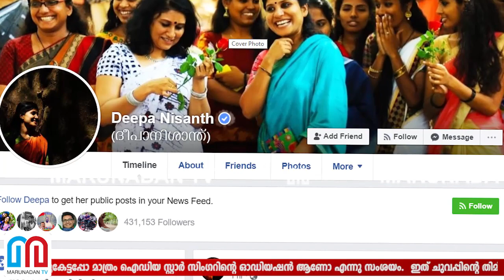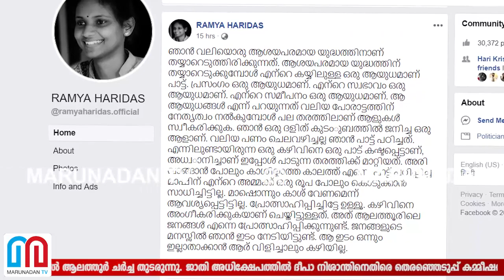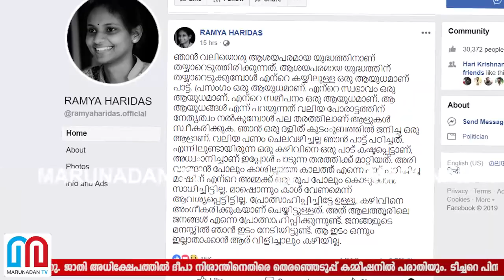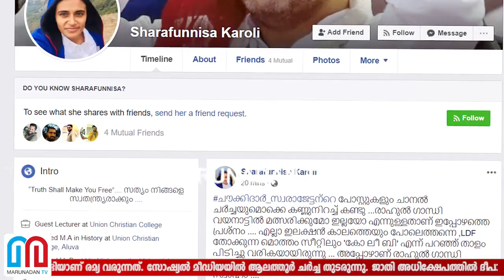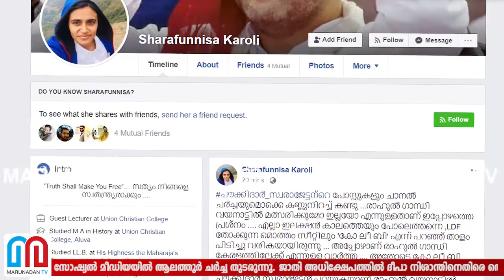ദീപ നിശാന്തിന് ഉശിരന്‍ മറുപടിയുമായി ഒരു ടീച്ചര്‍ I sharafunaisa teacher supports remya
ജോയ്സ് ജോർജ് മത്സരിക്കുന്നത് ലോക്‌സഭാ ഇരിക്കുന്ന ഭൂമി കയ്യേറാൻ ആണോ? ടീച്ചർക്ക് രമ്യ ഹരിദാസിന്റെ പാട്ടുകേട്ടപ്പോ മാത്രം ഐഡിയ സ്റ്റാർ സിംഗറിന്റെ ഓഡിയഷൻ ആണോ എന്നു സംശയം; ഇത് ചുവപ്പിന്റെ തിമിരം; തളർന്നു വീണപ്പോഴും പാട്ടും പൊതുപ്രവർത്തനവുമൊക്കെ കൈ വിടാതെ കനൽ വഴികൾ താണ്ടിയാണ് രമ്യ വരുന്നത്; സോഷ്യൽ മീഡിയയിൽ ആലത്തൂർ ചർച്ച തുടരുന്നു; ജാതി അധിക്ഷേപത്തിൽ ദീപാ നിശാന്തിനെതിരെ തെരഞ്ഞെടുപ്പ് കമ്മീഷനിൽ പരാതിയും; ടീച്ചറെ പിന്തുണയ്ക്കാൻ സിപിഎമ്മും വരില്ല